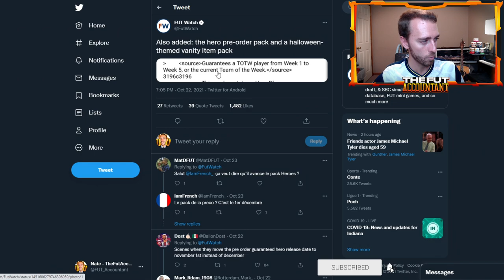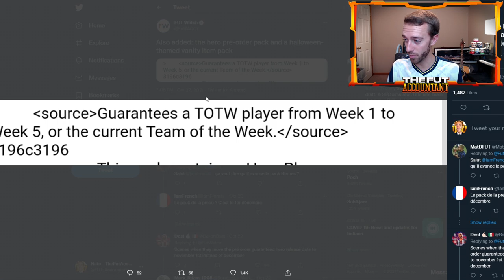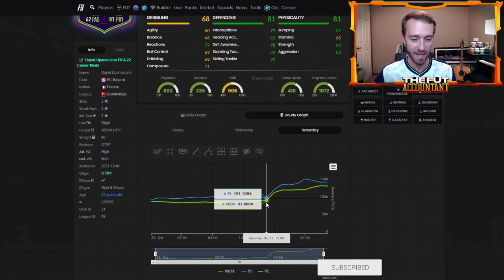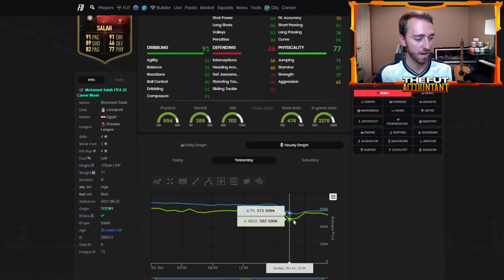WILL THE MARKET DROP MORE? WHAT TO EXPECT THIS WEEK & HOW TO MAKE COINS IN FIFA 22 Ultimate Team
Will the market drop more this week? We talk about upgrade packs & the potential they could have on this week's FIFA 22 Ultimate Team market!